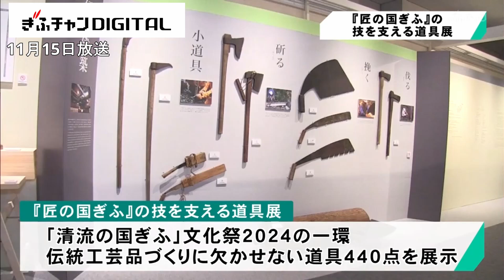匠の技をささえる道具類に注目 伝統工芸に欠かせない４４０点を展示 岐阜県高山市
県内の伝統工芸に使われているさまざまな道具を一堂に集めた「『匠の国ぎふ』の技を支える道具展」が高山市で開かれています。